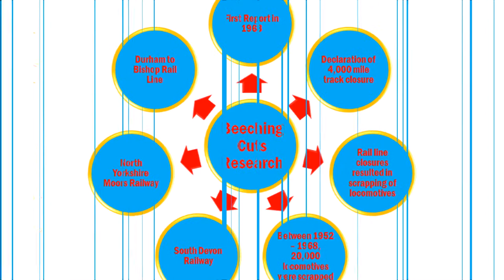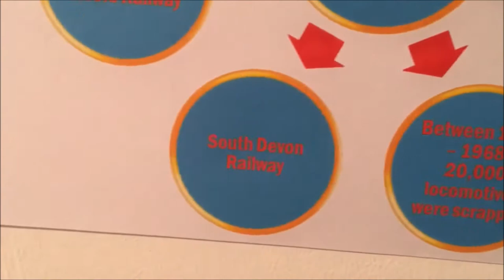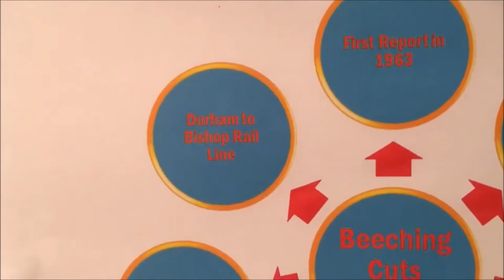Study #2 - Beeching Axe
LRD's second study video, which highlights the Beeching Axe as our Specialist Luke Thomas presents.